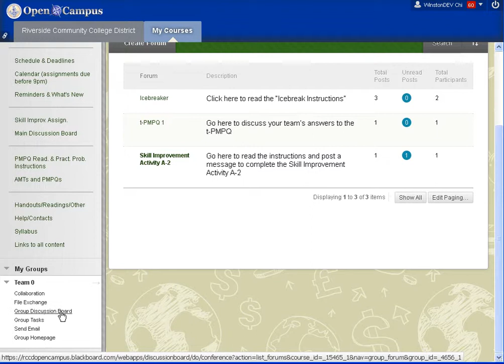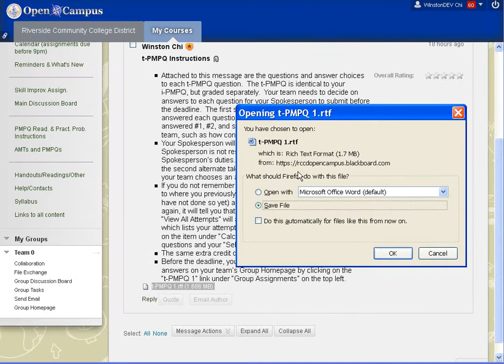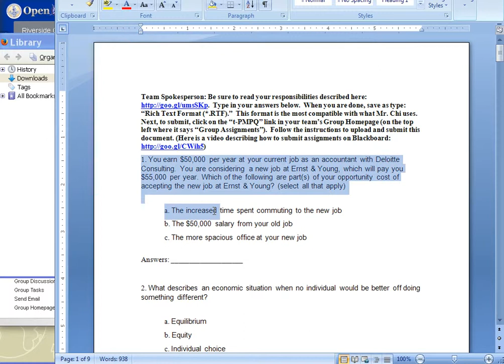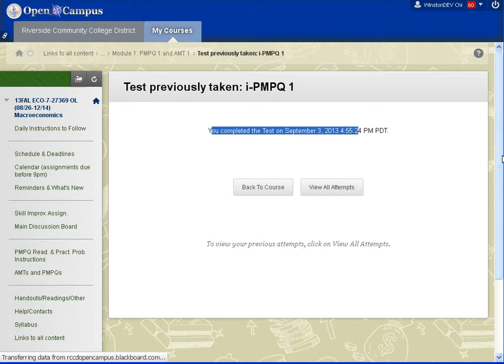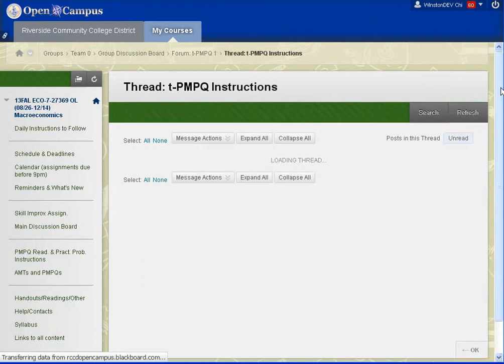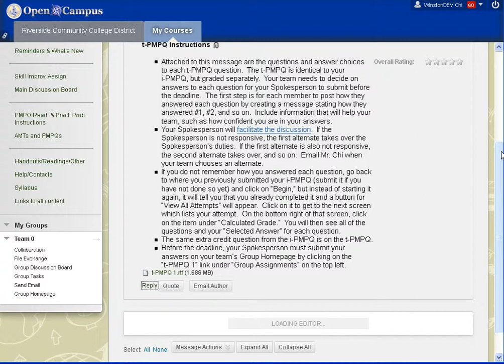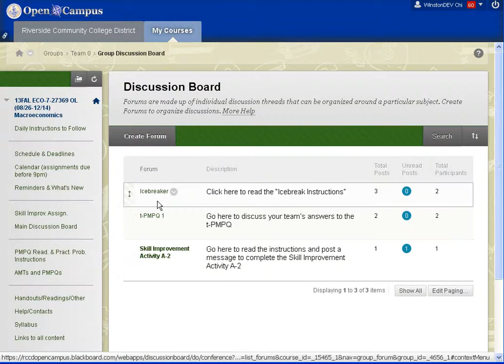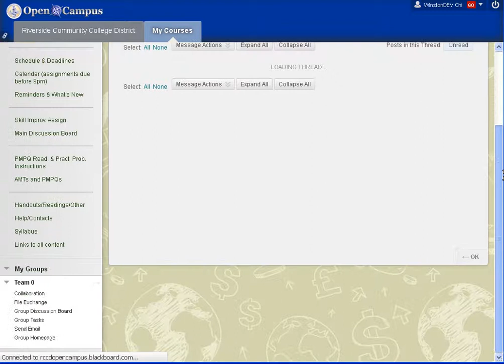t-PMPQ instructions for online students